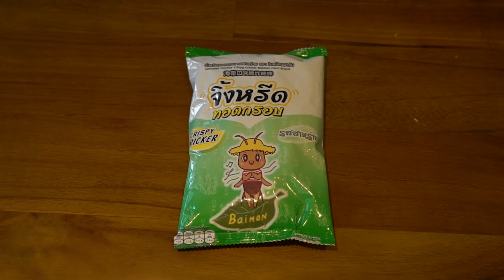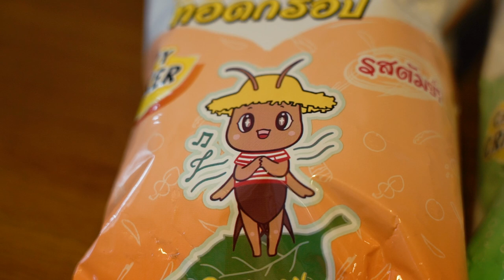Will bugs be Singapore's new protein?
You might balk at eating fried crickets, but what about a cracker made with cricket flour? Citrusy ants for garnish as part of a fine-dining menu, or a fried tarantula that tastes like soft-shelled crab? [For subscribers]